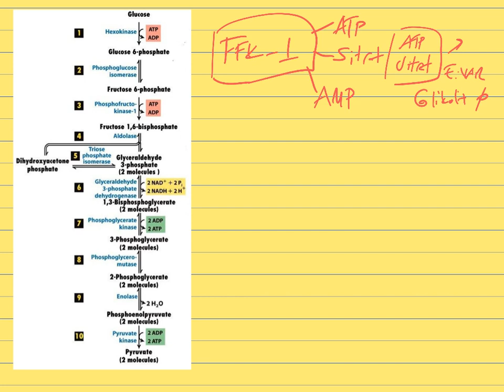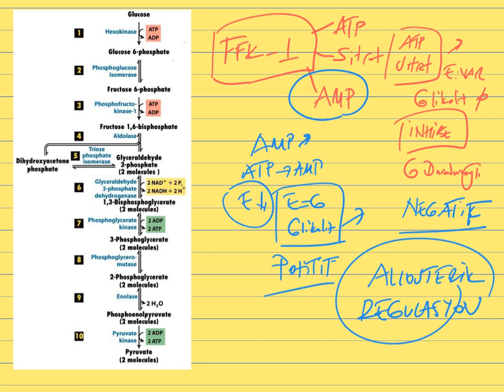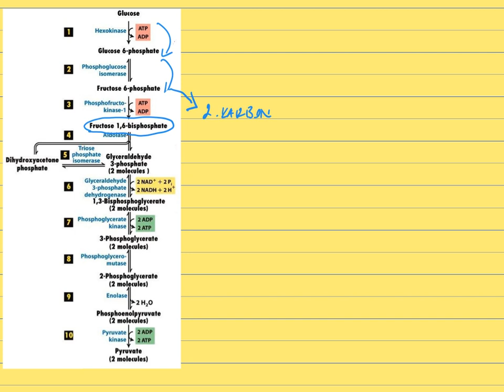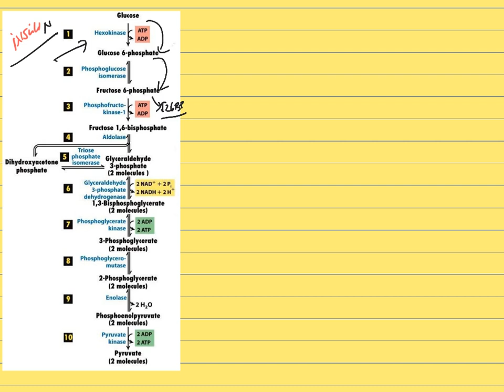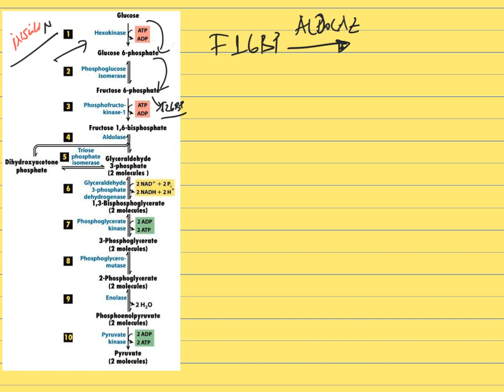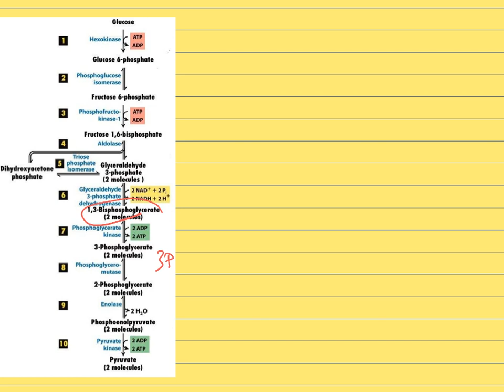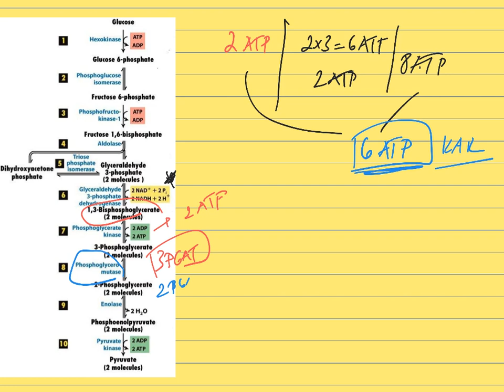Biyokimya, Glukoliz,Tıp Dersleri, Serdar Akgün Videoları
Tıp, Fakültesi, Tıp Öğrencileri, Glikoliz,  Anaerobik Glikoliz.
oh, embriyoloji, trilaminar disk, kardiyoloji,
 tansiyon kan basıncı, şok, sempatik sistem, anatomi, nöroanatomi, insülin snetzi, genetik, moleküler biyoloji, akciğer sesleri, şizofreni, psikiyatri, depresyon, elektroşok, elektro şok
farmakoloji, beta blokörler, antihipertansifler,, farmakoloji dersleri
hulusi behçet, behçet hastalığı, , ibni sina, cemil topuzlu, haydarpaşa, haydarpaşa tıp fakültesi, şerefeddin sabuncuoğlu,